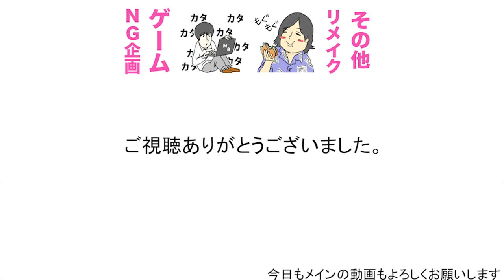Siriがブルゾンちえみの真似をする！？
22時くらいに毎日ビシバシ上げていきます！！

カンタのアカウント